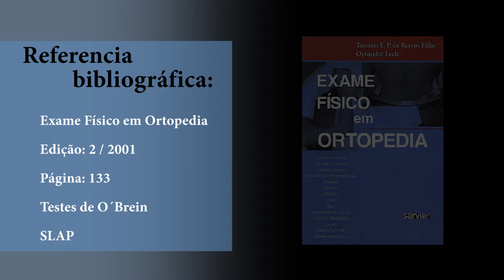Teste de O´Brien